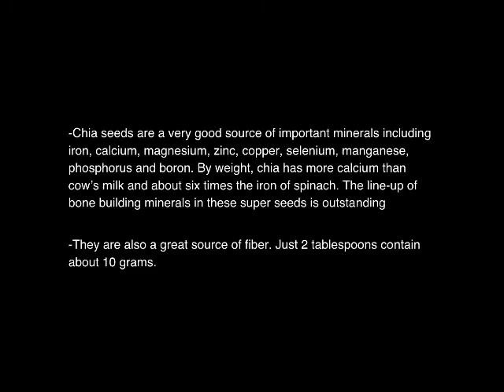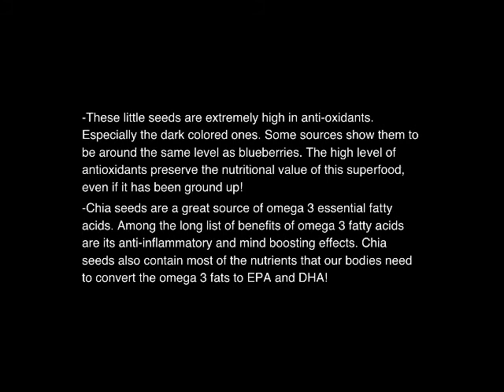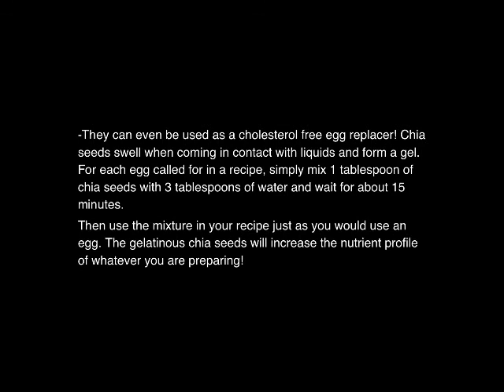Chia Seeds, an Ancient Food Rediscovered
Here is a quick overview of the nutritional profile of chia seeds. The data comes from the USDA Nutrient Data Library